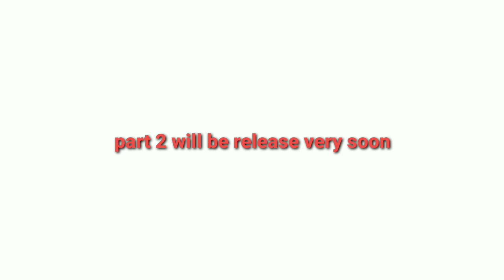Extreme proposal on cute girl in garden Telugu pranks cherukupalli Brahmaiah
Extreme proposal on cute girl in garden/ cherukupalli Brahmaiah channel